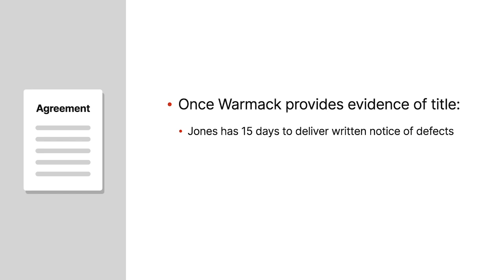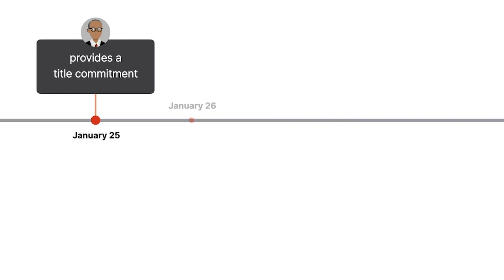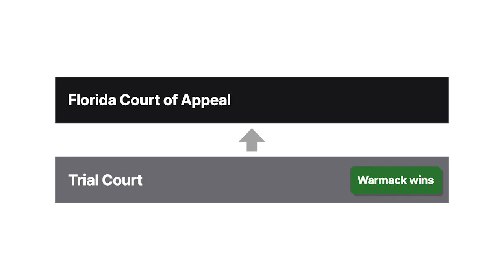Jones v. Warmack Case Brief Summary | Law Case Explained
Jones v. Warmack | 967 So.2d 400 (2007)

People often sign contracts without carefully reading them. But whether or not people read them, they’re often bound by their terms. A litigant’s failure to comply with the terms of a contract cost one party a lot of money in Jones versus Warmack.

Richard Warmack assigned his interest in two land purchase contracts to T. Michael Jones for fourteen million dollars. Their agreement required Jones to make three earnest money deposits on specified dates. Jones made the first two deposits on time, totaling two hundred thousand dollars.

 The agreement provided that once Warmack provided evidence of title, Jones had fifteen days to deliver written notice of any defects in that title. Thereafter, Warmack had ten days to cure all title defects. Warmack could choose not to cure any incurable defects. And if incurable defects were found, the contract further gave Jones ten days to either terminate the agreement or accept title with the defects.

The agreement further stated that if one party breached or defaulted, the other party was entitled to the earnest money deposits.

On January twenty fifth, two thousand five, Warmack provided a title commitment. On January twenty sixth, Jones provided a list of nine title defects. On February third, Warmack responded that some of the defects could be cured at closing, but some defects were incurable. Warmack’s response reminded Jones that he had ten days to decide whether to accept the title or terminate the agreement.

Jones’s third earnest money deposit payment was due February eighth, during the ten day period. Jones didn’t make the payment. On February eleventh, Warmack notified Jones that the missing payment meant Jones was in default. Warmack declared the agreement terminated and announced he was keeping the two hundred thousand dollars in earnest money deposits. Later the same day, Jones wrote to Warmack that Jones didn’t accept the title and was canceling the agreement. Jones demanded his deposits back because his cancellation occurred within the ten day period.

Jones sued Warmack in state court, seeking a declaratory judgment that Jones was entitled to his deposits back. The trial court held that Warmack was entitled to keep the earnest money deposits. Jones appealed to the Florida Court of Appeal.

Want more details on this case? Get the rule of law, issues, holding and reasonings, and more case facts

Have Questions about this Case? Submit your questions and get answers from a real attorney